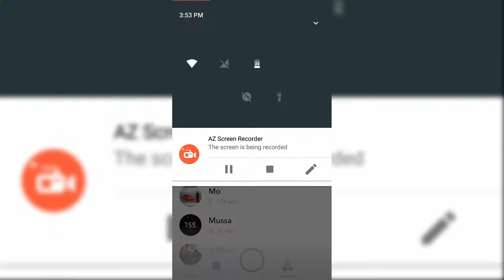HOW TO SECRETLY TAKE SCREENSHOT ON SNAPCHAT LIKE A SPY- ANDROID TIP-2017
MORE COOL VIDEOS COMING YOUR WAY

                 - xavierhansel

                  - xavierhansel